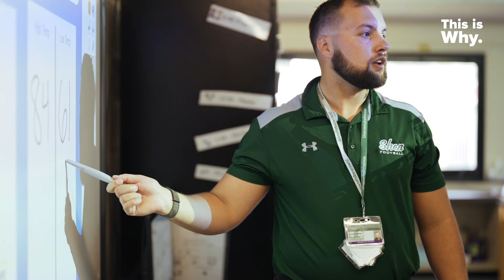Why Brandon Chose to Teach Special Education [BOCES]